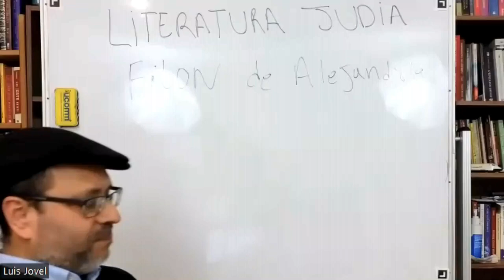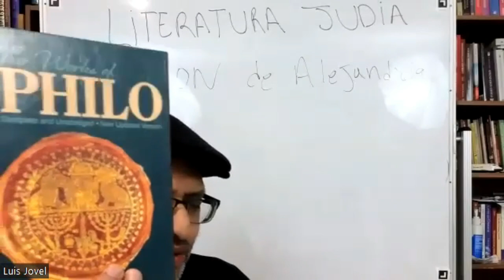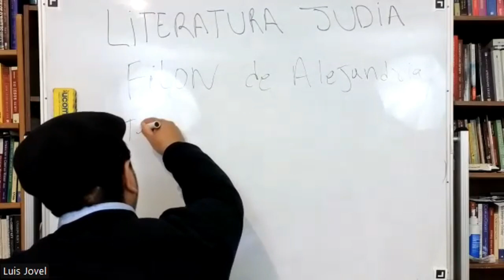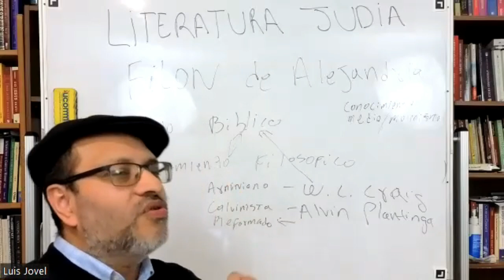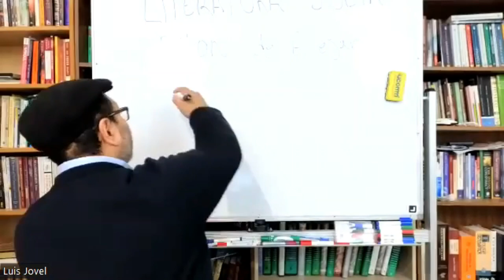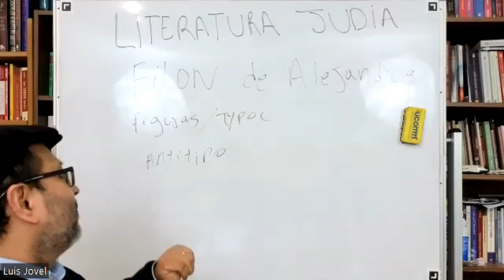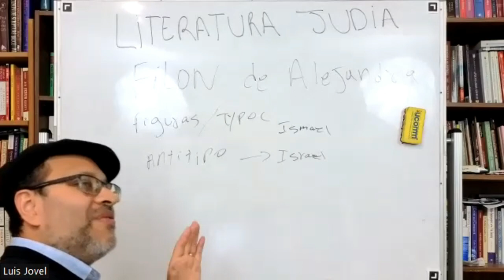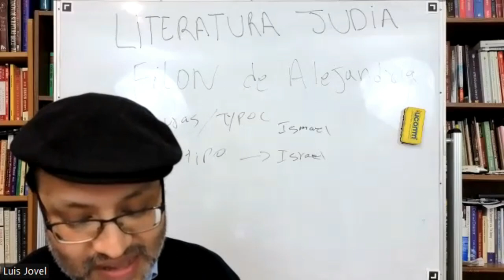Textos Judios 3 - Filon de Alejandria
Tercer
 video sobre la Literatura Judía